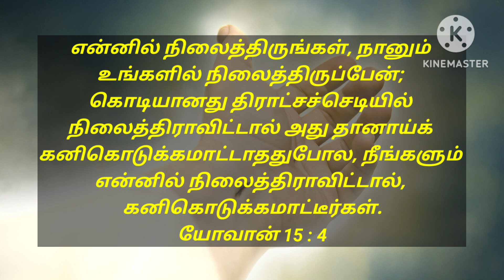TODAY BIBLE VERSE | August 01 | With Jesus